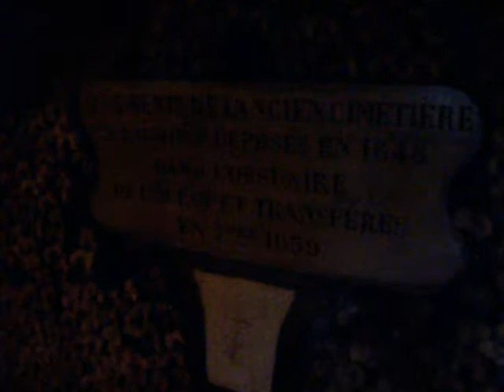Paris Catacombs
skulls and bones